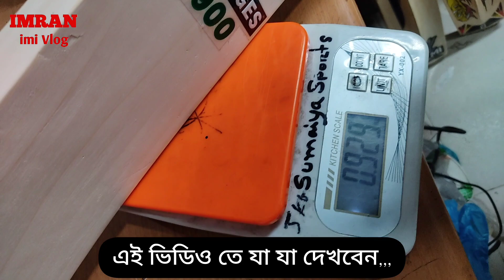পাকিস্তানী টেপ টেনিস ব্যাট ৯৫০ টাকায়/tape tennis cricket bat price in bangladesh/cricket bats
দোকানে ঠিকানা:

               সুমাইয়া স্পোর্টস

দোকান নং : ৩৯৩/৯৮ সমবায় টুইন টাওয়ার মার্কেট (৩য় তলা) গুলিস্তান  ঢাকা-১০০০
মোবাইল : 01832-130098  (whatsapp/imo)